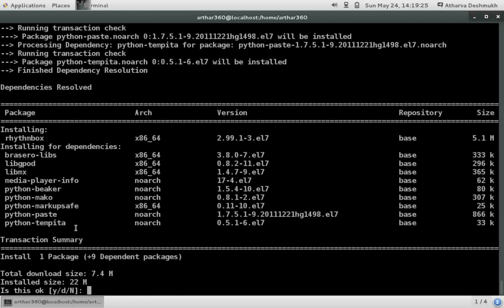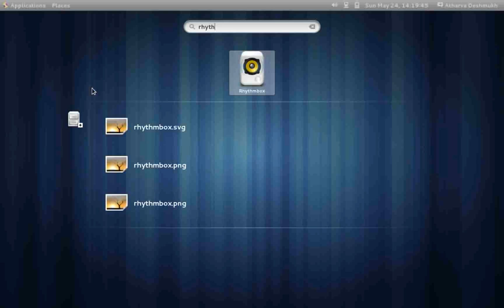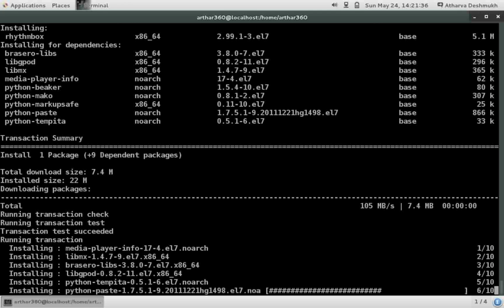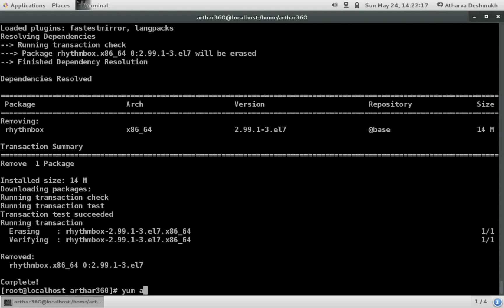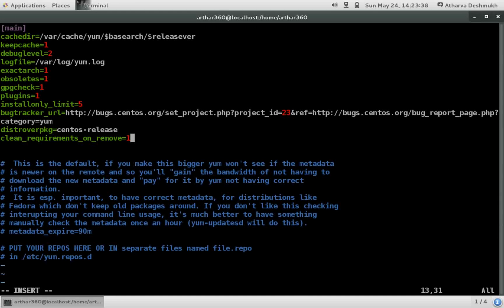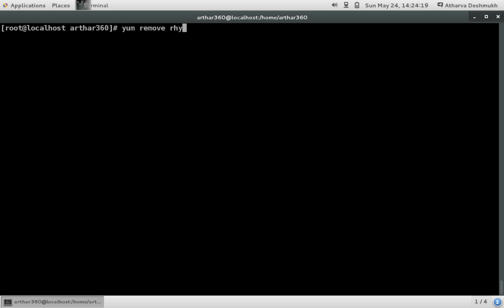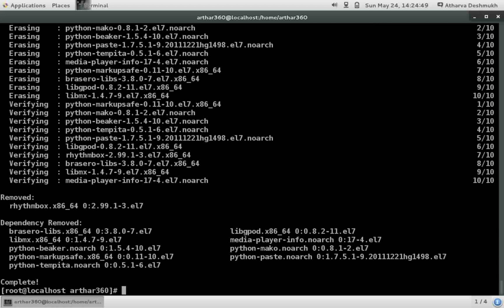Removing unnecessary dependencies using YUM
About Atharva Deshmukh

Microsoft Certified Professional
Microsoft Specialist in Virtualization using Hyper-V and System Center 2012
Microsoft Specialist in Cloud Infrastructure using Azure